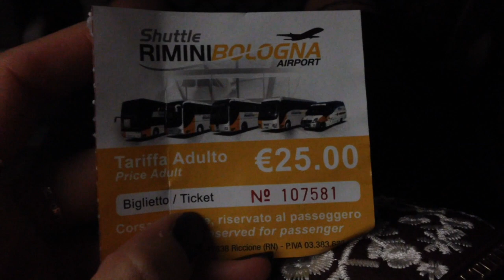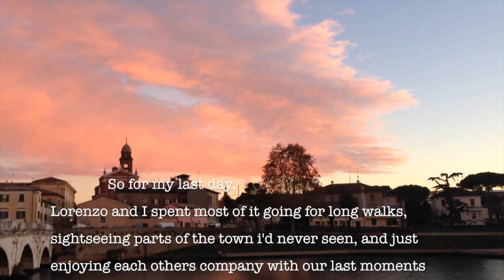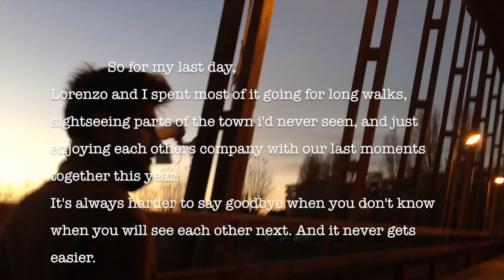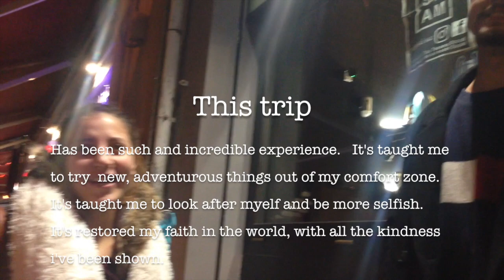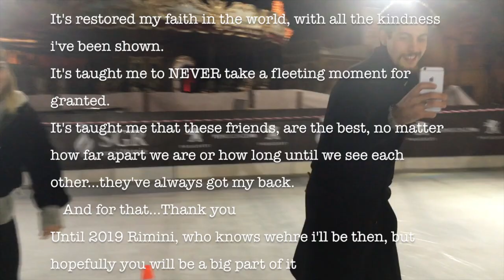December in Rimini - Vlog - (Charlie Wren)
This vlog is all about my solo trip to Rimini, Italy to see my friends before the new year is up. A lot has changed since the last vlog so it's different to the others, hope you enjoy!